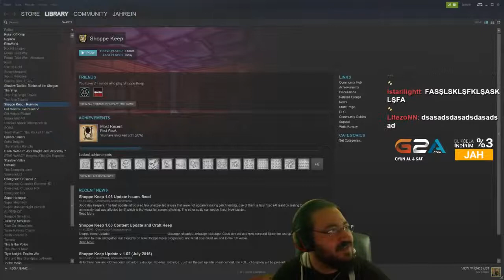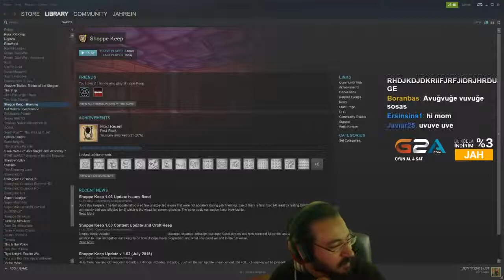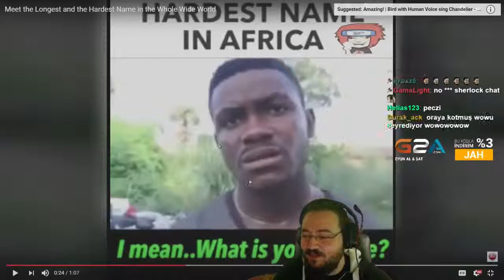Jahuvwevwevwe Onyetenyevwe Ugwemubwem Rein